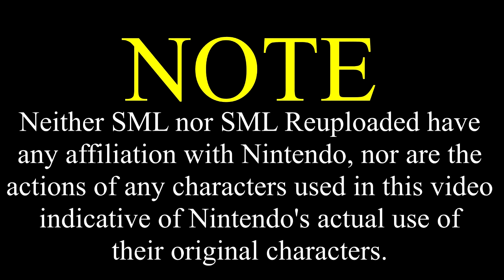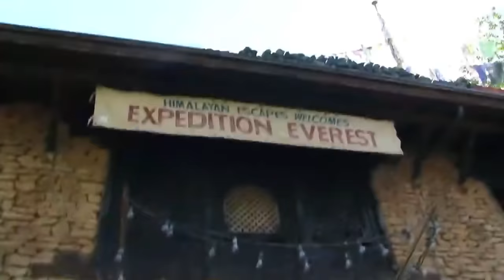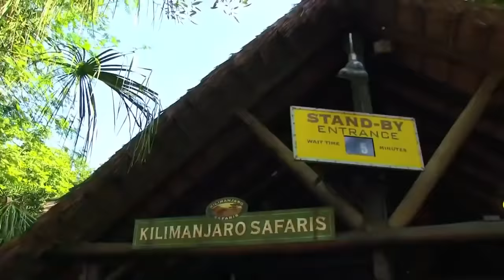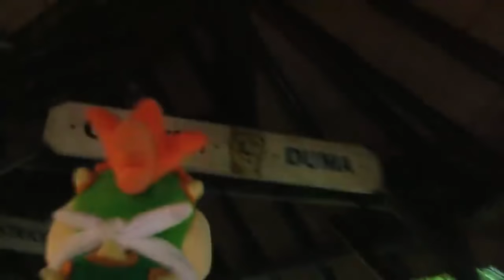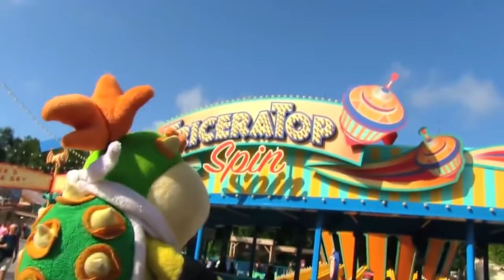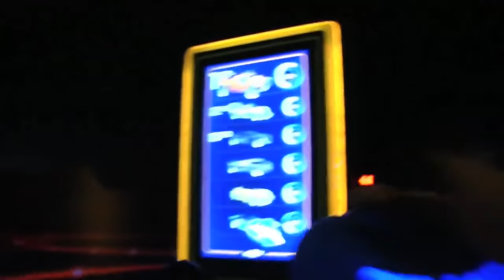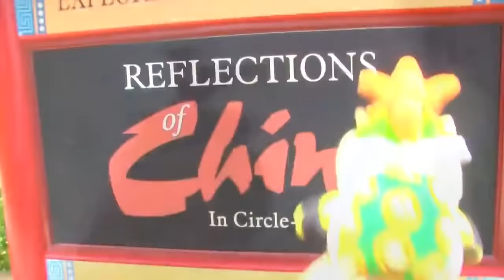SML Movie: Bowser Junior Goes to Disney World Part 2 [REUPLOADED]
Itemized warnings:
-Mild cursing
-Mild/Moderate toilet humor
-Moderate sexuality stereotypes
-Moderate sexual jokes/references
-Heavy adult humor/jokes
-Heavy racial stereotypes
Bowser Junior and his friends go to Epcot and Animal Kingdom!